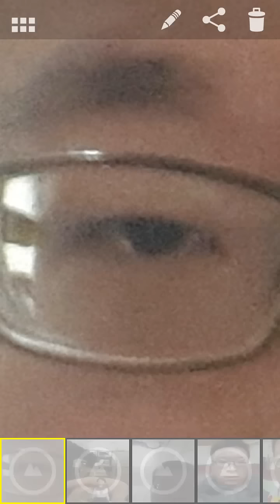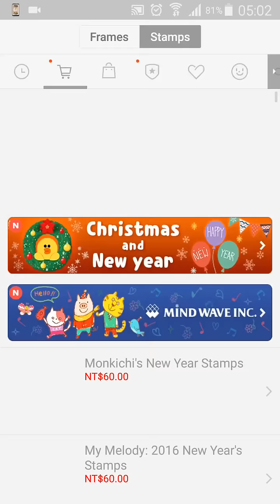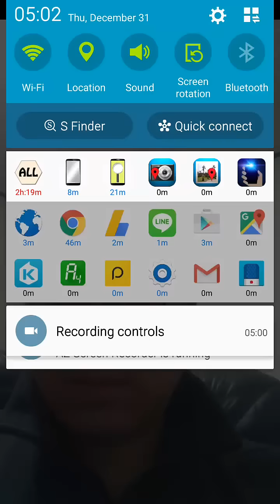"Mirror Camera" for Android [1.3.2] - Change Music 1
Let your phone become a perfect mirror.
Press Mirror region to show/hide menu.

Recommended External Editor :
( aillis - Filters & Stickers )